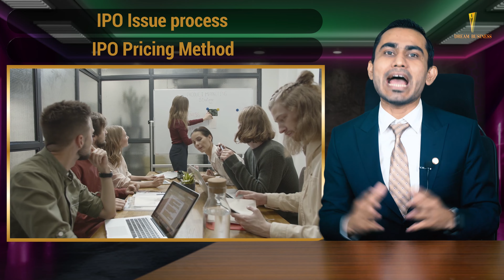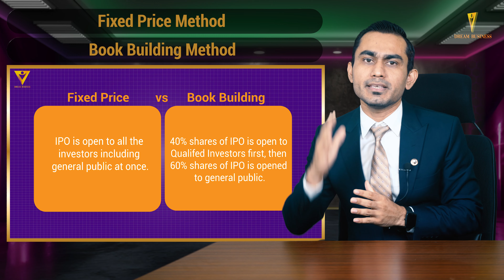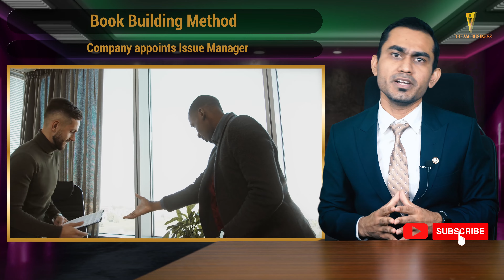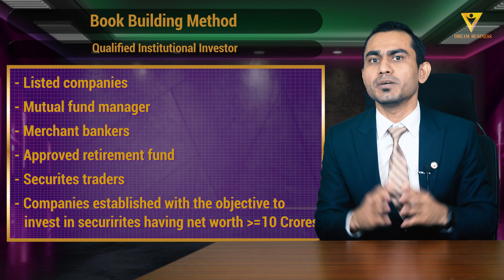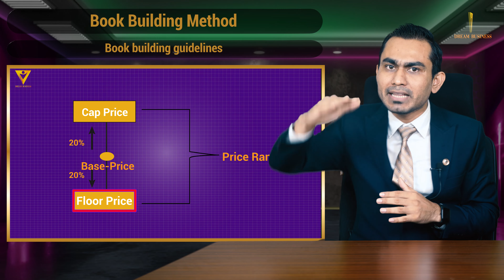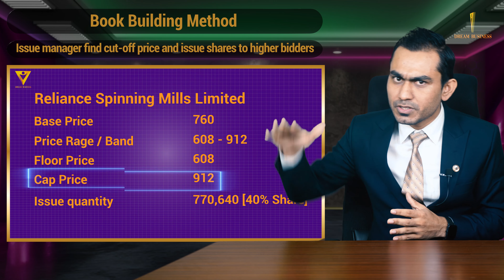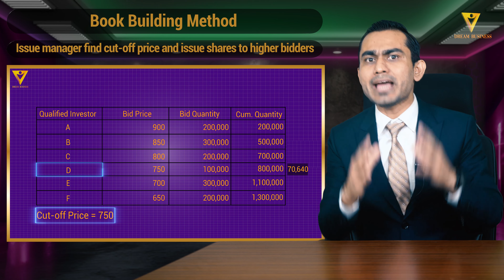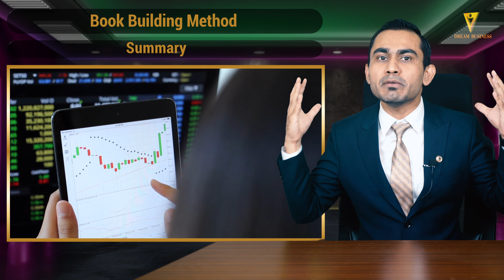Book Building Method in Nepal - Explained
Book Building Method | Book Building Process in Nepal | Fully Explained by CA. Suraj Dhakal
Upcoming IPO of Reliance Mills and Sarvottam Cement coming through Book Building Method.

Are you curious about the book-building process/method? Look no further! In this informative video, we break down the concept of book building, providing you with a clear understanding of its significance and the process involved. Whether you're an aspiring investor, a finance enthusiast, or simply looking to expand your knowledge, this video is designed to give you valuable insights into the world of capital markets.

Automate your business transcations, leads and increase your sales with the following automation tools:
Build Websites, Sales Funnels & Courses Without Coding. From Grabbing Visitors' Attention To Converting Them Into Leads And Sales.

Effortlessly create automated workflows and seamlessly transfer data and connect between applications.

Automate your sales, growth & profits with WebinarKit. Create automated, like-live, and just-in-time webinar funnels in minutes on the same platform trusted by over 15,000 businesses.
It is worth buying WebinarKit for complete webinar solutions because of its features, benefits and lowest price compared to other webinar sites.

Your Complete WhatsApp Engagement Platform. 1. Broadcast Promotional Offers to Unlimited Users. 2. Sell your Products on WhatsApp using Catalogs. 3. Automate Messages via Integrations.
4. Enable Multi-Agent Live Chat for Customer Support. 5. Build Chatbots & Solve for 24 x 7 Support & Engagement

Suraj Dhakal is a professional CA, Business Consultant, And Business Coach. He started sharing business strategies and business content to bring revolution in the startups and businessmen with a mission to convert dream business from busyness into a real business. He begins with a simple concept of business where you will find every aspect of your business. It is applicable to every business, be it big or small.

sharesansar
sebon nepal
accelerated book build
book building example
book building process diagram
ipo issuing process in nepal
shadow book building
history of nepal books
biggest building in nepal
book price in nepal
book building in nepal
book building process in nepal
types of building in nepal
Book Building Process in Nepalese Capital Market
green shoe option
ipo process
what are stock market indices
bookbuild platform
shadow book building
underwriting spreads on equity deals are
issue of right shares
cut off price20
reverse book building
advantages of book building
asba process
issue of rights and bonus shares
fixed price method
book building process pdf
reverse book building process
ipo retail
fixed price issue
types of book building
lead merchant banker
ipo process steps in nepal
book building process ppt
ipo pricing method
book building process of ipo
book building process meaning
book building process steps
explain book building process
book building process in nepali
advantages of book building process
book building process example
accelerated book building process
book building process in company law
what is book building process with example
sebi guidelines for issue of shares under book building process
buyback through book building process
reverse book building process with example
necessity of book building process
how book building process works